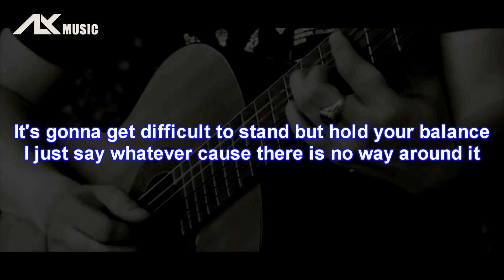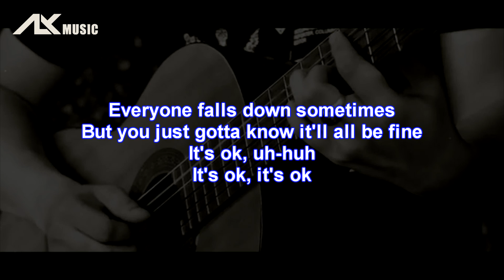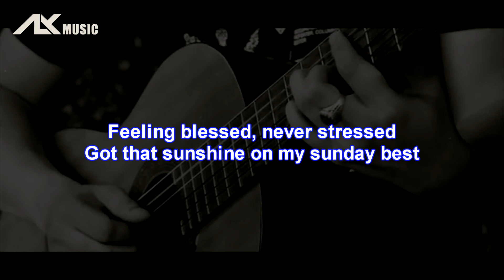Surfaces - Sunday Best ( Acoustic Karaoke )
Everyday can be a better day despite the challenge